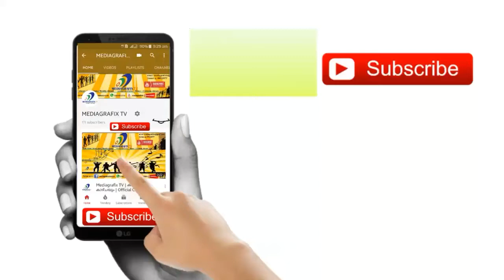FlowersTVShoppingFestival2018 | UppumMulakumTeam | Thiruvalla |MediagrafixTv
ഉത്സവമേളം  is a show covering Exhibitions,Fest & Shows,Church Perunnal, KshethraUlsavam & other Current programs from all over kerala.

Give us your comments and Feedbacks !
Team | Mediagrafix TV!

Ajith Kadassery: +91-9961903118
Mediagrafix TV | Program producer